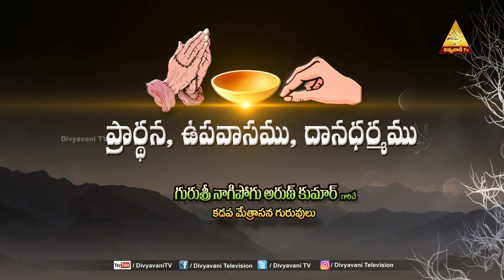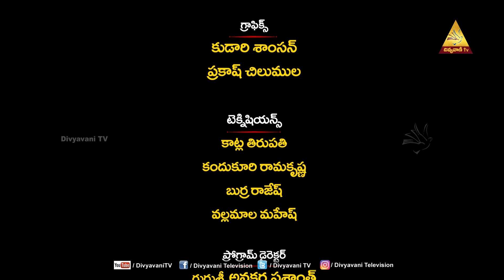KRISTU SANDESHAM | FR ARUN KUMAR. | EPISODE - 6 | 22 MARCH 2024 | DIVYAVANI TV